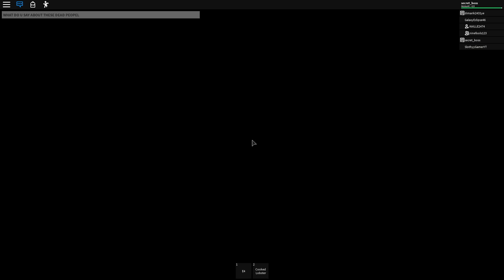Airplane - FIRST CLASS GAMEPASS - Full Playthrough - Roblox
Ye I managed to buy it lol